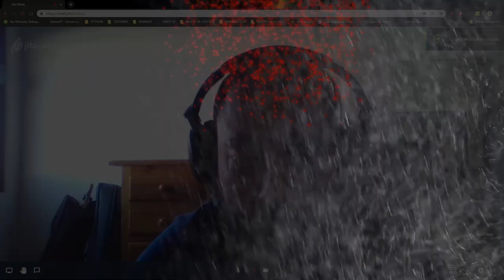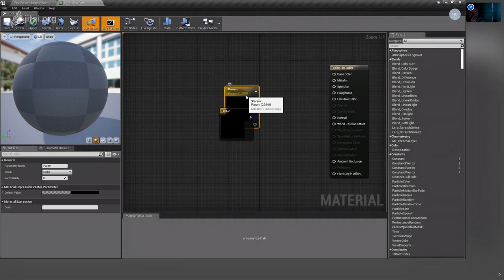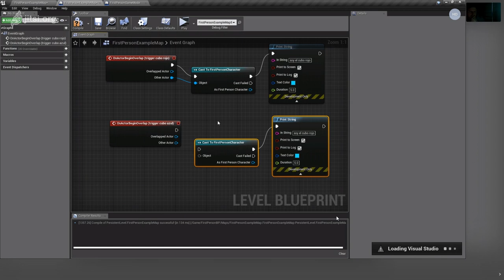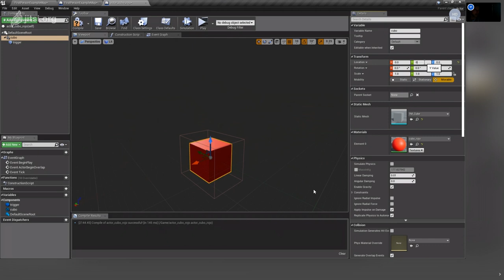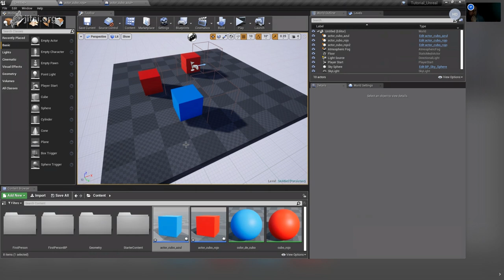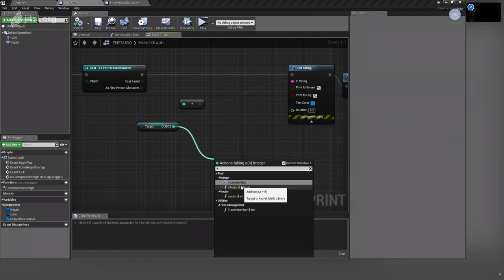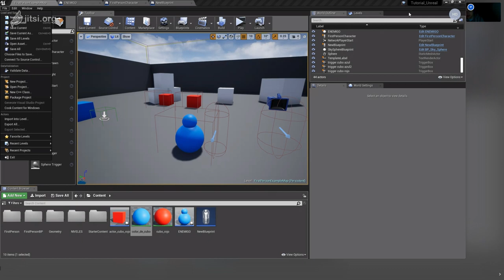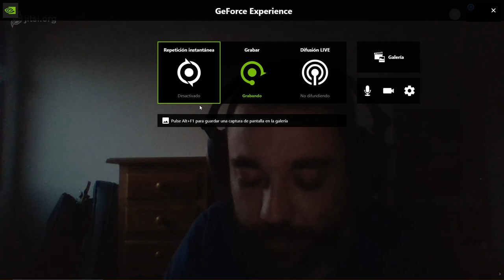2ª ENTREGA "UNREAL INSIDE" CREA TU VIDEOJUEGO (ACTORES Y TRIGGERS)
En esta segunda entrega nuestro docente de UE4, Tana Pérez, nos adentrará en el mundo de los actores y triger, ademas de mostrarnos los primeros ejemplos con variables asociadas a nuestro character firts person.

Para aquellos que queréis formar parte de la comunidad, os dejamos el enlace: